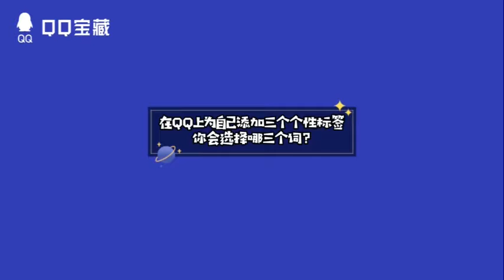into1刘宇qq名人赛 Exclusive benefit of QQ treasure. INTO1 Liu Yu’s interview video is here✨